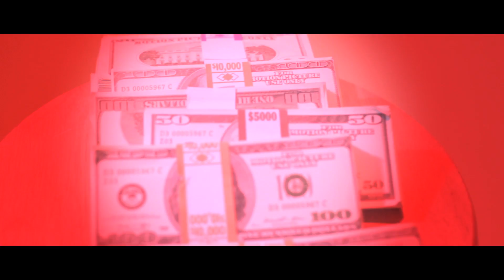Lil Mook x Pink Bitchh - Dont Say Shit